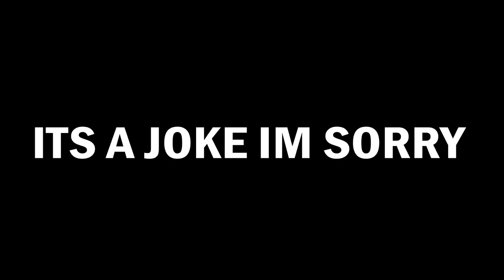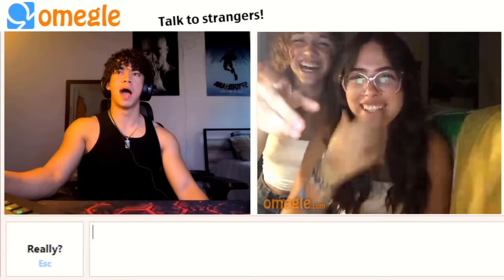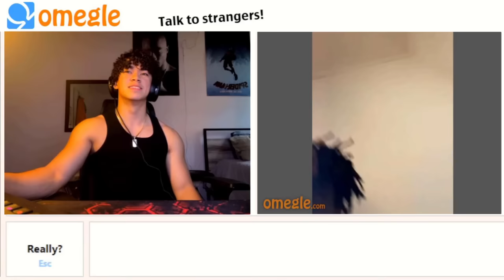SLEEPER BUILD ON OMEGLE | TEEN AESTHETICS ON OMEGLE: PT 10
Like and sub thx. Comment if I should make this a series!